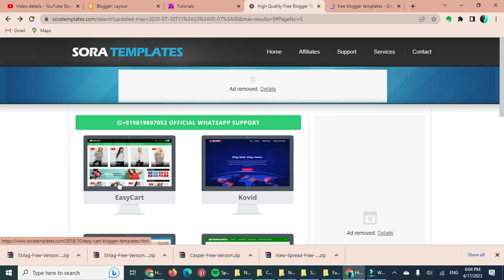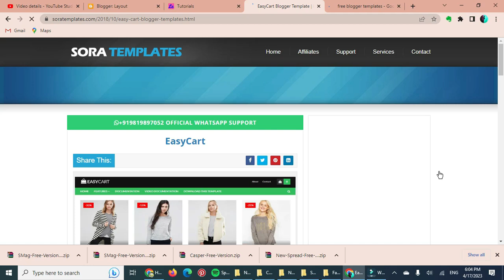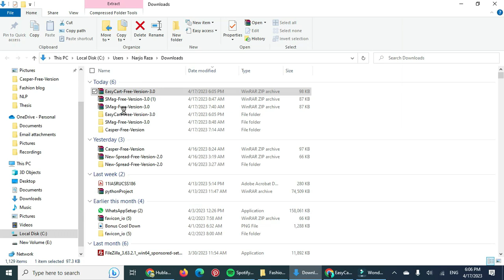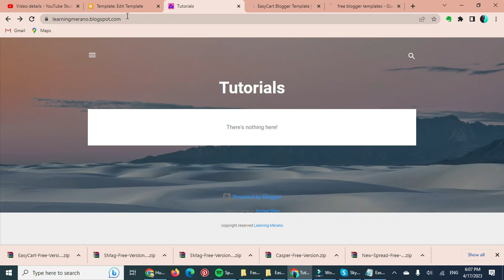How to change blogger theme to professional template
Giving your simple blogger site a professional look attracts more traffic to your site. In this video I have shown how to update a simple blogger theme to professional template in Urdu.